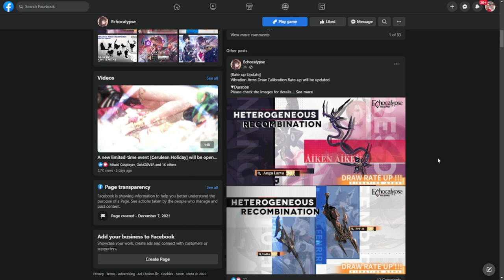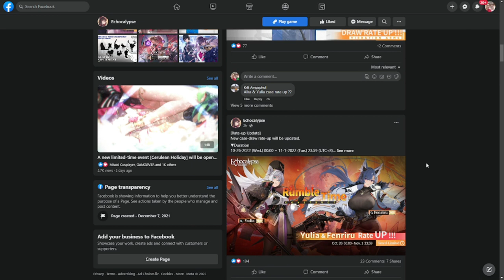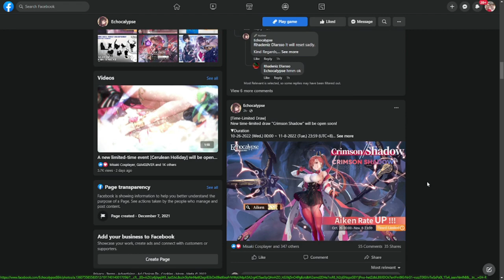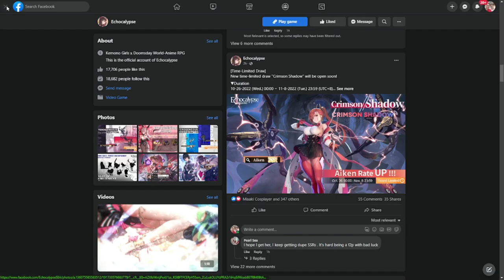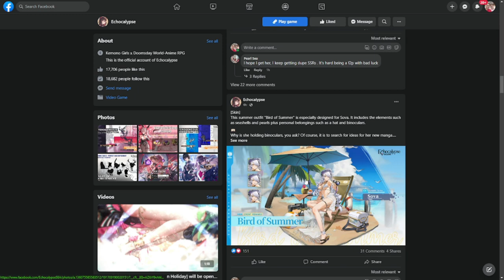[Echocalypse] Which Banner is Good? | Rate Up for Aiken, Fenriru & Yulia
Episode 687: Which Banner is Good? | Rate Up for Aiken, Fenriru & Yulia